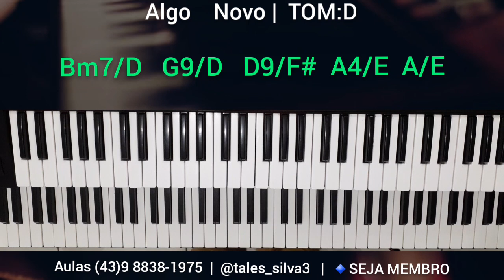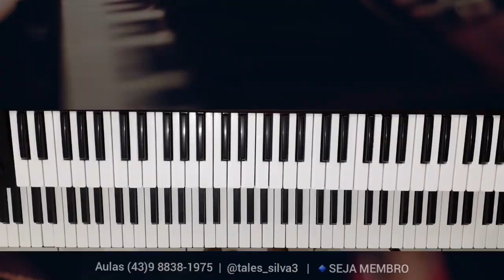Voicings no Teclado Música Algo Novo - Aberturas de Acorde